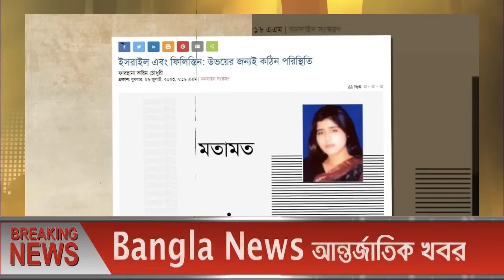আন্তর্জাতিক খবর Today 26 July'23 BBCnews আন্তর্জাতিক সংবাদ antorjatik sambad বিশ্ব সংবাদ ajker world